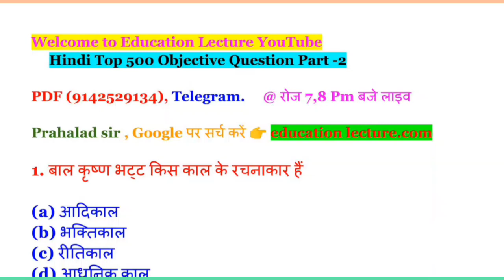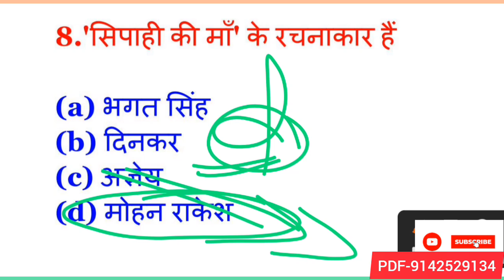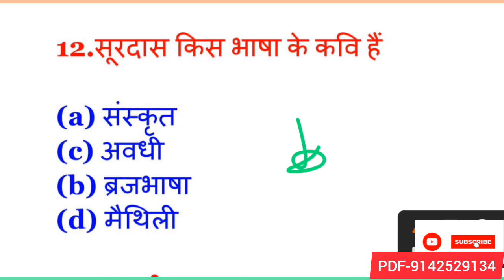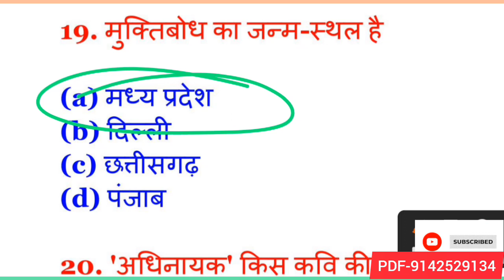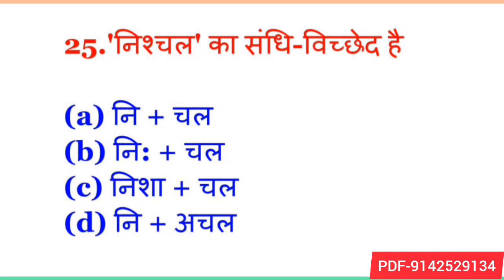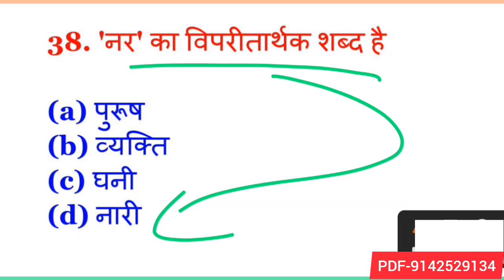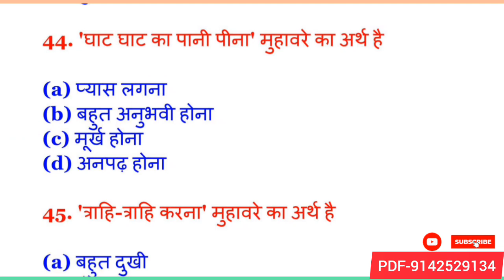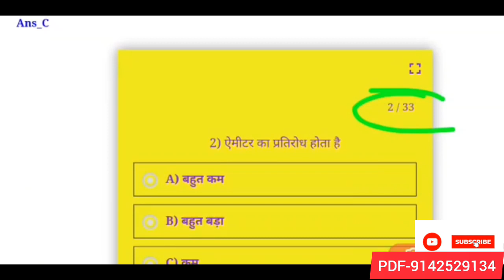12th Hindi Top 500 VVI Objective part 2 | Hindi viral objective question bihar board 2023 exam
12th Hindi Top 500 VVI Objective part 2 | Hindi viral objective question bihar board 2023 exam

1) hindi top vvi objective question 2023 exam
2) hindi vvi objective question 3) class 12 hindi vvi objective question 2023
4) hindi 500 vvi objective question class 12
5) hindi vvi objective question bihar board
6) hindi class 12 objective question
7) hindi objective question
8) class 12 hindi vvi objective question
9) class 12 ncert objective question Hindi
10) hindi vvi objective
11) class 12 hindi vvi objective question bihar board
12) hindi vvi objective bihar board
13) hindi top objective question